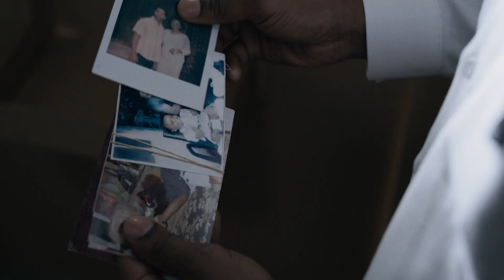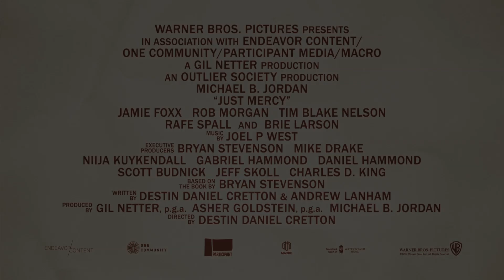just mercy trailer 1 h1080p